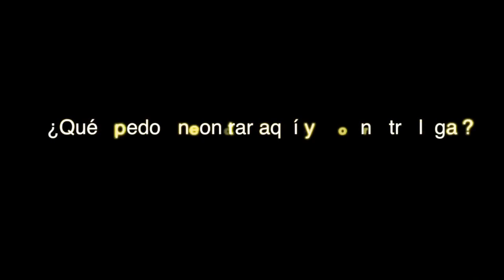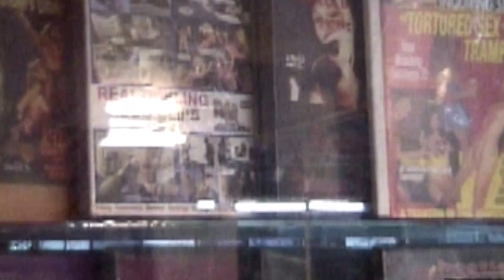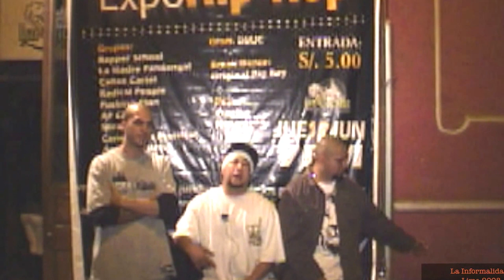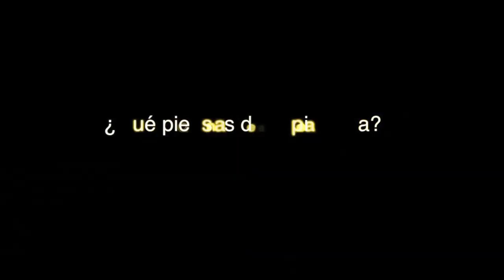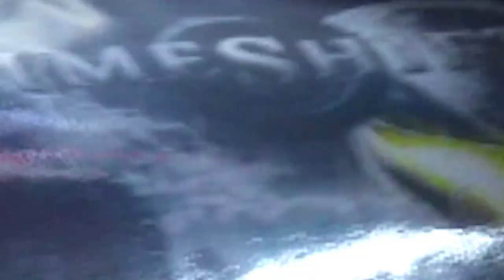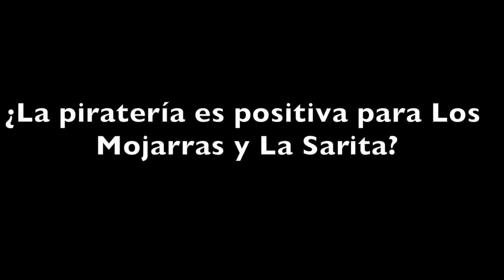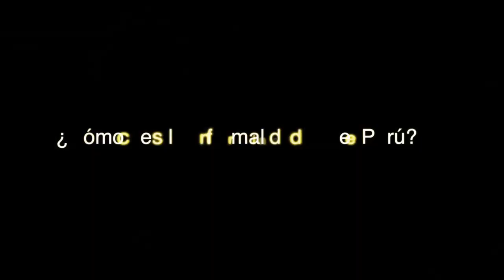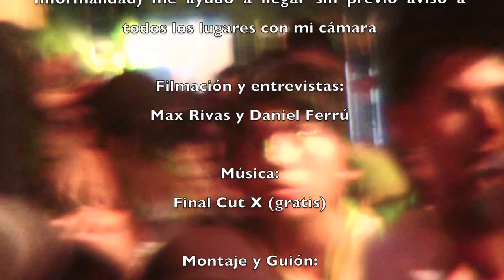Informalidad en Lima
Acá la versión mejorada!!